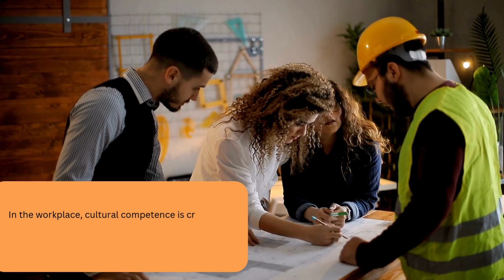Cultural Competence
This video delves into the key components of cultural competence and provides practical strategies for developing these skills.